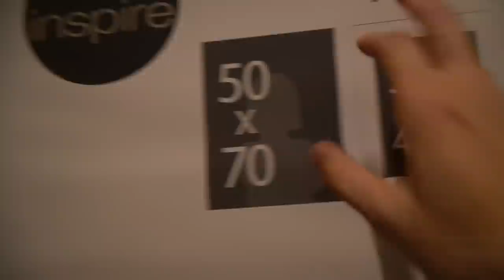INVADI A MANSÃO DO GUSTA STOCKLER!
• FICHA TÉCNICA
Produção: Kevin Rocha